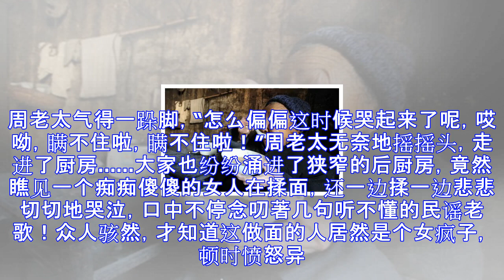八旬老太开面馆，每天只卖一百碗，知道做面的人后，街坊吃不下了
最近，年过八旬的周老太开了家面馆，生意很是火爆，皆因周老太的面味道极好，让人一吃难忘。可想要再吃却成了登天般的难事，因为老太的面是限量出售，每天规定只卖一百碗，多一碗都没有！扑了个空的街坊自然不高兴，私下嘀咕起来了：“这老太还真是太狡猾，故意吊著大家的胃口，最讨厌这样的奸商了，哼，面再好吃有什么用，咱们可不稀罕！” 然而，不过数日，又馋了，忍不住一大早跑到周老太的面馆排起队来。周老太看着人们争先恐后来吃面，高兴地合不拢嘴，笑得一脸褶子，“呵呵，我就知道，这面谁也抵挡不了！”忽然，有位顾客想要再来一碗，便想悄悄溜走厨房，周老太吓了一跳，连忙一个闪身，横在了顾客面前，差点闪了老腰。“你干什么？不识...
源: pixpo